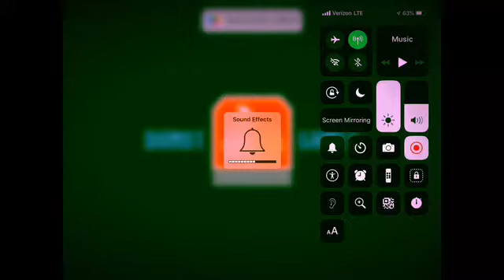Cat Simulator Level 978 Footy Golf World 4 Going Higher